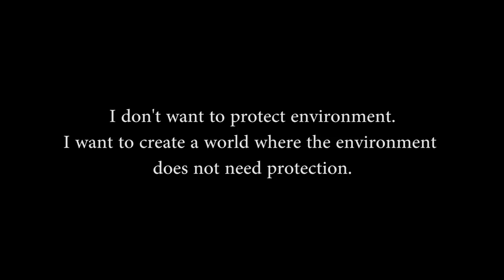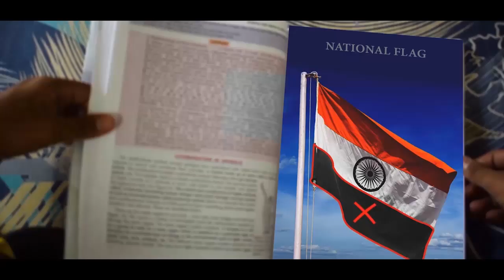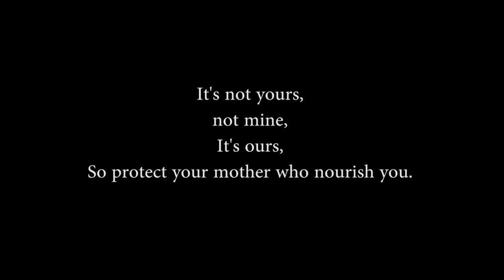Nature Reacts | A short film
Rough careless behavior caused serious issue to Anurag in his life. How nature reacts in situations.

Produced by: Langotiyazz Motion Picture
Directed by: Jayprakash Patel
Story by: Ajay Patel
Screenplay: Jayprakash Patel